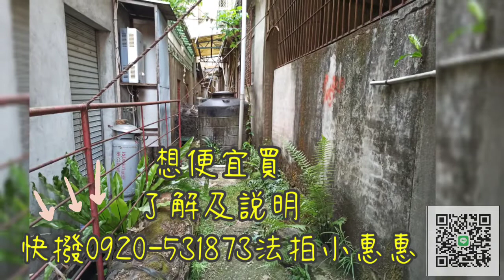已拍定 法拍倉庫-東勢高工1米巷小資透天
愛探極行銷平台 257代書律師仲介經紀聯合事務所 ( 257買賣 257法拍 257持分 257繼承 257標售) 惠雙法拍

地10.42坪 建30.13坪
有天有地 不輸小套房
適倉庫 工作室 小資透天
什麼都沒有，要自己重新規劃整理
要便宜買 了解及說明。
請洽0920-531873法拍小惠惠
或搜尋愛探極或惠雙法拍